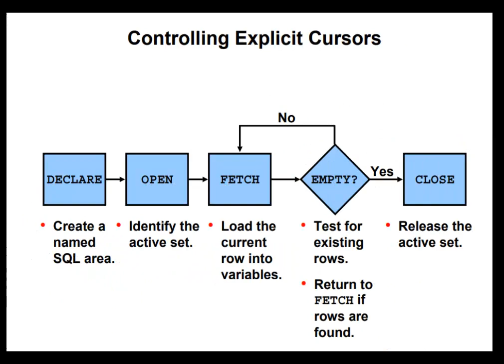Explicit Cursors 48